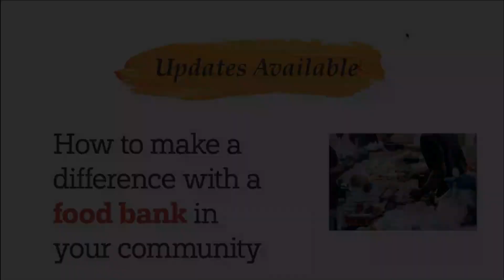How to make a difference with a foodbank in your community.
Interview with Pastor Tunde Balogun, CEO of Hillingdon Food Bank.